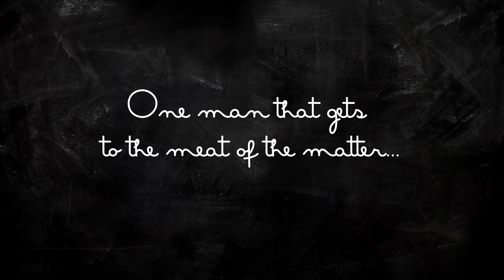Short "The Skeptical Vegan" Promo Video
Oh, and click PLAY ALL on all three playlists for more tips, tricks, skits, and plant-based goodness! It's so worth it!